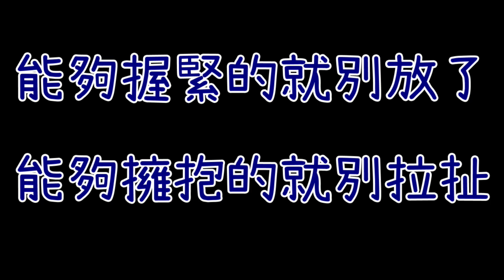110學年度第39屆畢業典禮~師長致詞音樂三 歲月神偷 伴奏版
110學年度第39屆畢業典禮~師長致詞音樂三 歲月神偷 伴奏版